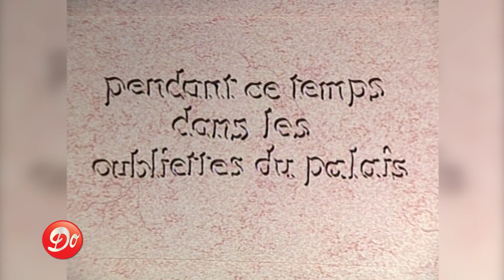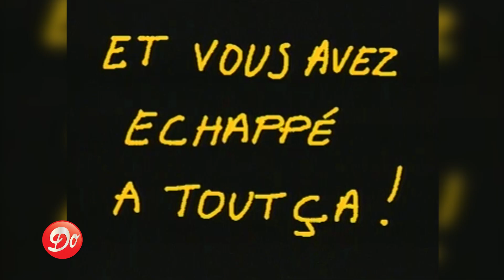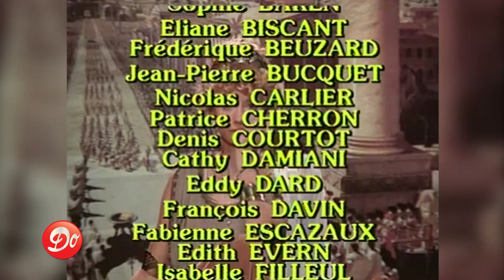Pas de pitié pour les croissants - Épisode 12 - Le sourire de Dorothus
Nouvelle programmation :

► LES LUNDIS : Un clip, un extrait culte ou un programme court.*
► LES MERCREDIS : Une émission du Club Dorothée pour revivre nos mercredis de foliiiiiiiiiiiiiiiiiiiiiiiiie.
► LES VENDREDIS : Un clip, un extrait culte ou un programme court.*
 [*Terre Attention Danger, Club Sciences, Club Plus, Marotte et Charlie...]